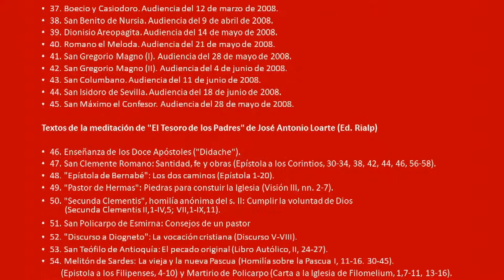San Ambrosio: Sobre la amistad (Meditaciones sobre los padres de la Iglesia video 66 de 99)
San Ambrosio: Sobre la amistad (Los deberes de los ministros, III, 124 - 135)